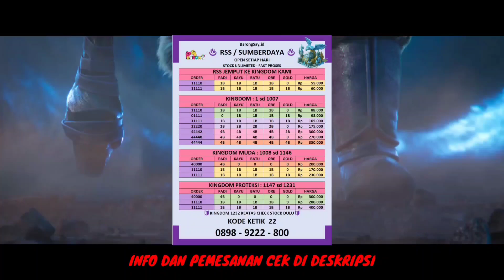Kompo Rally Memakai 3 Tipe Hasilnya Mantabbb..!!!!! LORDS MOBILE